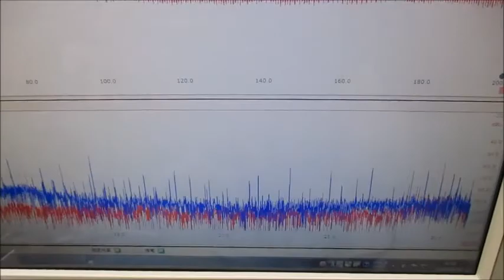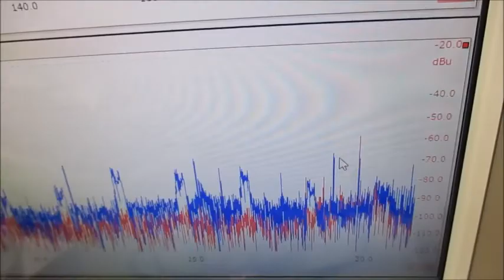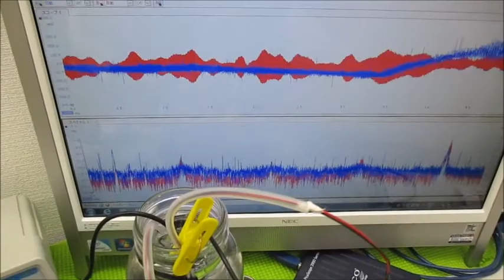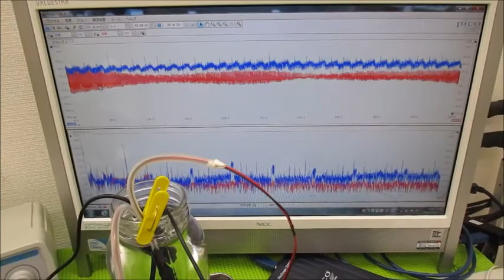メガヘルツの超音波発振制御プローブを利用した実験動画 ultrasonic-labo